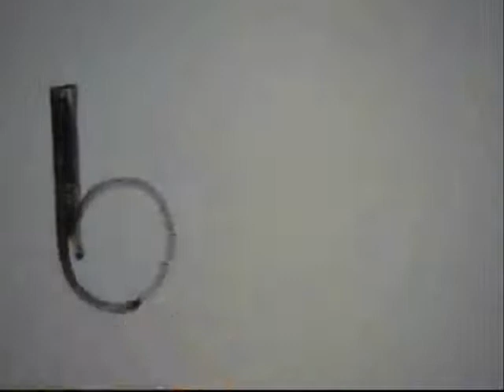BLUR ÓLEO SOBRE TELA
blur
silvio zatti
video sem audio